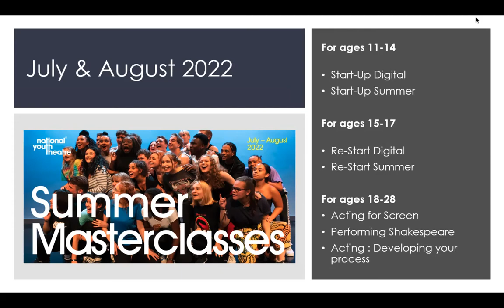How to nail your National Youth Theatre audition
National Youth Theatre Associates Marcia Carr and Marilyn Nnadebe lead our Next Steps Session, featuring National Youth Theatre Members and 2022 National Youth Theatre REP Company Members Dalumuzi Moyo and Kira Golightly.

Extracts featured:

Original poetry: 2010 by Dalumuzi Moyo
Monologue: Emilia in Othello by William Shakespeare

Timestamps:
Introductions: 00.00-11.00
How to warm up and prepare for auditions: 11:00-28:00
National Youth Theatre audition formats and how to set up for auditions: 28:00-40:00
Exploring your audition piece exercises: 40:00 - 1:20:00
Advice from National Youth Theatre REP Members: 1:20:00-end